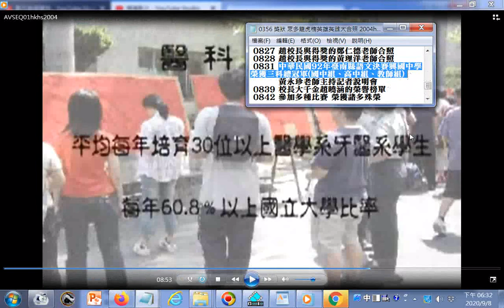2004HKHS文宣影片 醫科搖籃 興國中學平均每年培育30位以上醫學系牙醫系學生每年百分之60 8以上國立大學比率